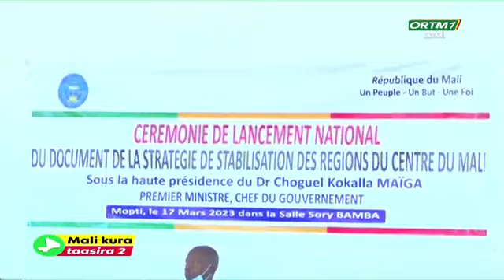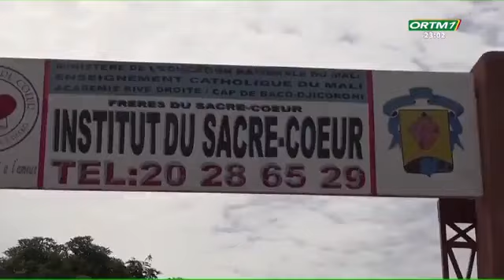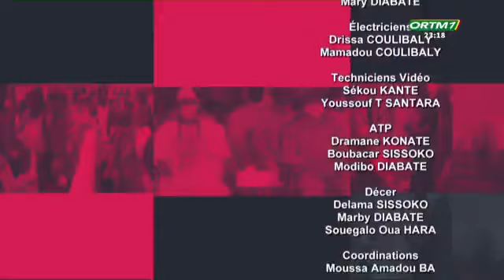LE PM CHOGUEL MAIGA DANS L'ÉMISSION MALI KURA TAASIRA SAISON 2